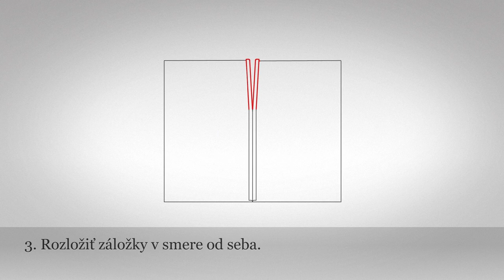Rázporok - sukňový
Názov: Rázporok - sukňový  - vo šve
Inštitúcia: ÚĽUV - Múzeum ľudovej umeleckej výroby
Kategória: Odev
Technika: šitie